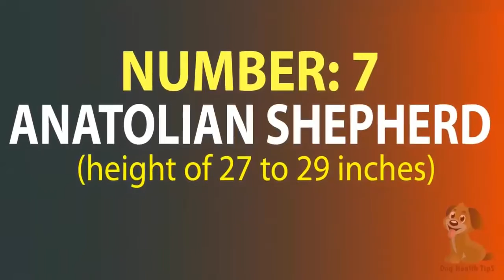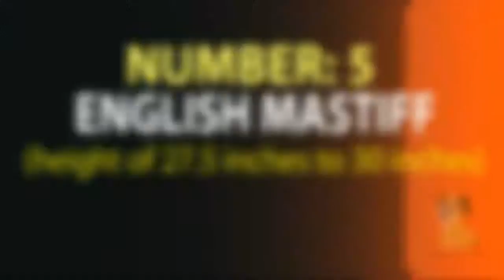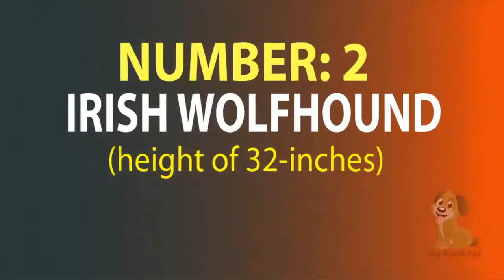Top 10 Biggest Dog Breeds in the World (dog health tips 2016)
Here are top 10 Biggest Dog Breeds in the World – OMG! These Are Damn Huge. Love your dog. For knowing amazing information about your pet please stay with us.